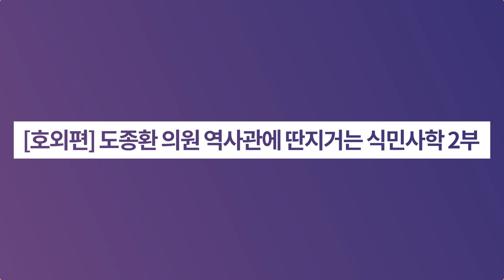[호외편] 도종환 의원 역사관에 딴지거는 식민사학 2부ㅣ역사이다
✔ 문대통령이 문체부 장관 후보자로 도종환 의원을 지명하자마자 강단사학계가 들고 일어났습니다. 역사관에 딴지를 걸었는데요. 시진핑 발언 때와의 사뭇 다른 강단사학의 대응방식 확인하시죠!

😤적폐청산의 1호대상은 식민사학
☞'위대한 상고사'는 안됩니다?!
☞소설가 초록불 이문영의 오만
☞누가 유사역사학이고 누가 사이비인가
☞하버드 등에 업고, 국민혈세 10억으로 만든 역사책 : 한사군 책으로 시작
☞국민혈세 47억으로 만든 지도: 중국 동북공정 지도와 일치
☞미국 의회 당황! 중국 주장을 뒷받침해주는 한국이 보낸 보고서
☞'고조선 해체론' 등장 by 심재훈
☞일제시대 국정교과서를 못 벗어나고 있는 식민사학
☞식민사학자들에게 사기당한 노무현 정권
☞정곡을 찌른 도종환 의원의 축사